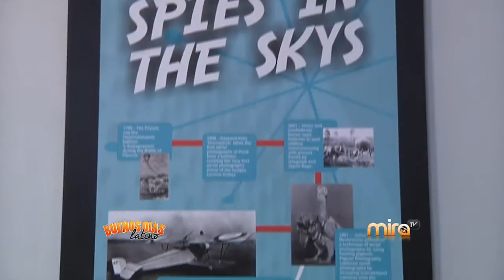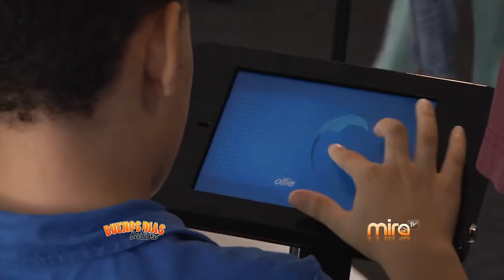MOSI- DRONES- MiraTV BDL 071015